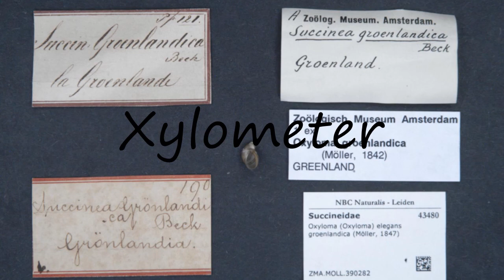How to Pronounce Xylometer?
How to pronounce Xylometer How to say Xylometer? Learn the pronounciation Xylometer! How to Pronounce Xylometer. Expand your vocabulary, learn English words. Use this free pronunciation guide to practice words at a time. Learn for free. Thank you for viewing, please like or subscribe! hoe om te sê, si të thuash, እንዴት እንደሚናገር, wie sagt man, comment dire, come dire, como dizer, как сказать, nasıl denir, cómo decir, 怎么说,